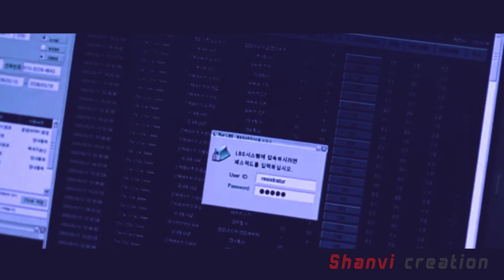Deadly Creature👽 Born from Government 🧪Chemical Dump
A fish transforms into a large monster after an American scientist dumps hazardous chemicals in a Korean river, robbing a little girl from a lowly family who will stop at nothing to save her.

Timestamp:
00:00   In 2000, an American scientist working for the military orders
00:57   Then, Gangdom and Yun Sea rush into the stall.
01:50   Tourist Donald and Gangdom rush to the other end of the container,
02:51   Moments later, the police and the military surround the area.
03:43  Donald was a US Army surgeon and he lost an arm,
04:39   After the monster is gone,
05:32   The cop tries to jump in, too, so Gang Do pushes him away.
06:22   Sometimes, Gangdom runs behind the truck
07:14  Yun Sea checks on them and discovers Seining is dead,
08:10  The monster jumps in the water and the family notices the
09:05  In the meantime, Nam Eel meets with Fat Guevara

📚Story:
💥In 2000, an American scientist working for the military orders his Korean assistant to dump around 200 bottles of toxic chemicals down the drain, not caring about what this may mean for the local river. As years pass, people notice weird things in the river. Two fishermen pick up a fish in a cup and notice it doesn't look right, almost as if the creature was mutated. When one of the man tries to touch it, the creature reacts and makes the guy drop the cup to quickly swim away. In 2006, at a bridge, a businessman is considering self-deleting and notices something dark and big moving underwater before jumping. One afternoon near a river, Gangdu falls asleep inside his dad's snack stall. A homeless boy called Seiyo tries to steal some food, but his brother Seijin takes him away. The stall owner, Hybong, wakes his son up and reminds him to get to work. At that moment, Gangdu sees his daughter, Yun Seo, coming back from school. Yun Seo is angry because Gangdu sent her drunk uncle to the parents' meeting instead of going himself. She's been ignoring her dad's calls because she has a very old phone with poor signal and she's embarrassed of taking it out in public.

💥Then, Gangdu and Yun Seo rush into the stall. Where Gangdu has a hidden box with money he's been saving to buy his daughter a new phone. They turn on the TV and learn on the news that a dead body was found in the Han River, but they change channels to watch Gangdu's sister Namju compete in an archery tournament. They're interrupted by Hi Bong, who sends Gangdu out with free snacks for some complaining clients. Gang Do finds them staring at a strange thing hanging from under the bridge. This thing starts moving and reveals to be a monster, which jumps into the water. Curious, Gang Do throws a beer can and the monster grabs it with its tentacle to eat it whole. The excited crowd starts starts throwing all sorts of food at the river, but the creature disappears. Everyone's about to leave when the monster suddenly appears on the surface and starts chasing after the crowd, tossing them around and killing them with its terrifying limbs. The crowd immediately runs away, but this doesn't stop the monster from stomping on them and dragging them through the ground. Some people run to hide inside a container, so the monster follows them inside and gets stuck.